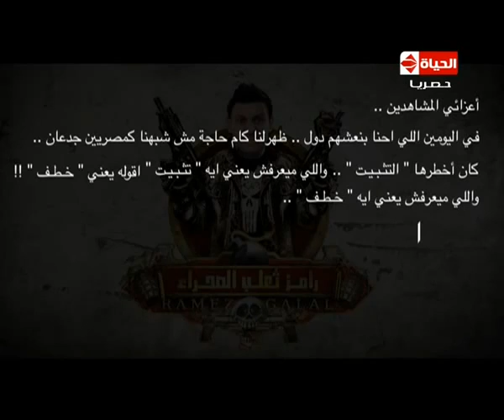رامز ثعلب الصحراء - ادوارد